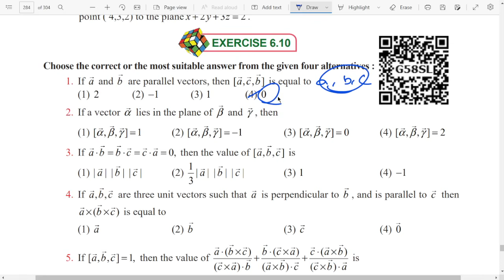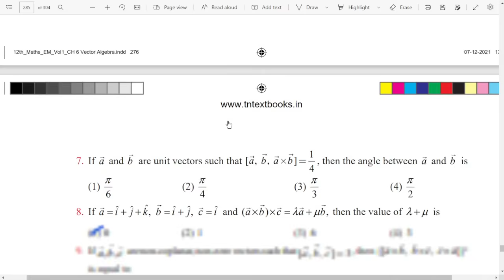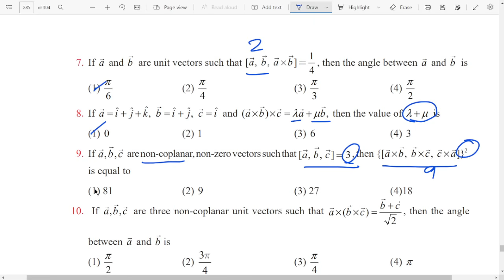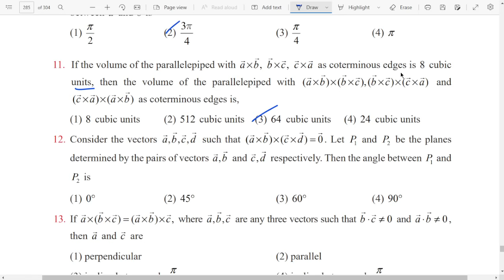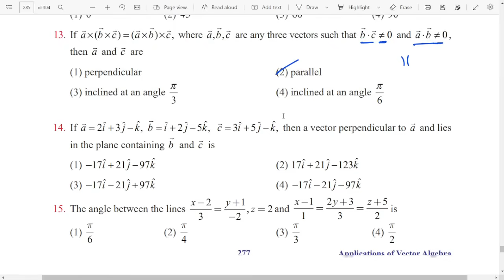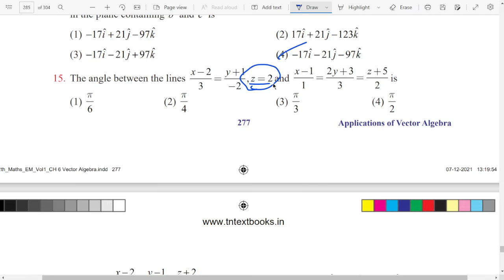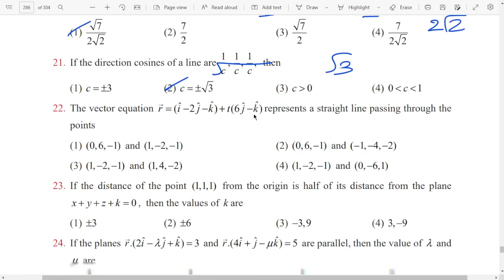12th Maths 🔥 One Marks Shortcuts 🔥 Chapter 6